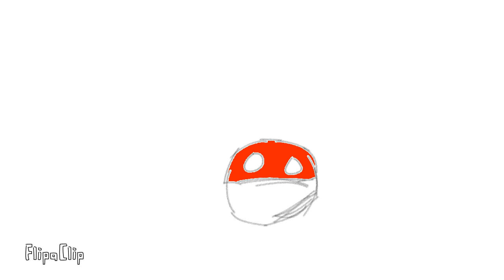What ze this?